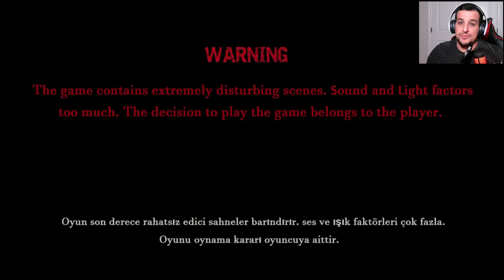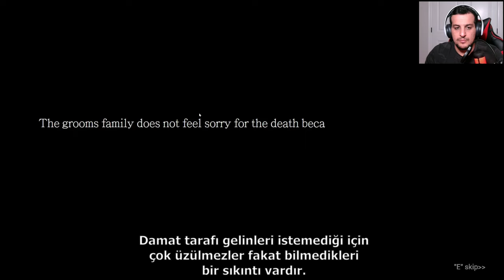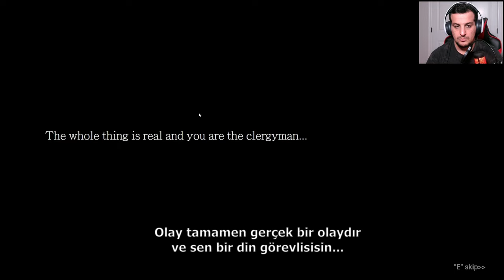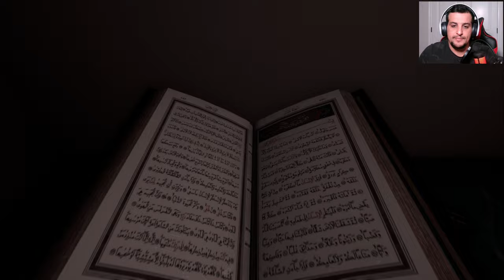IBLIS Horror gameplay#kurdish ئەو رووداوە لە تورکیە رویداوە لەگۆندەکی ئەنکارە زۆر ترسناکە 🙀🙀🙀